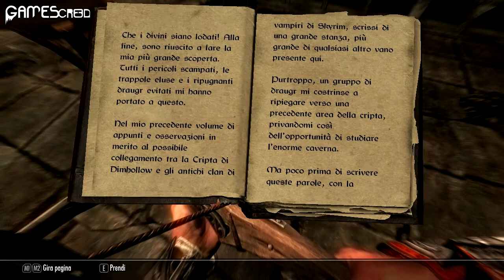Skyrim Dawnguard PC: Walkthrough Live - Il Risveglio | ep.2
Ciao a tutti ragazzi, sono AltairTheLegend e benvenuti nel secondo episodio del walkthrough in live di Dawnguard, la prima espansione per questo quinto capitolo della serie.

Trama:

Il signore dei vampiri Harkon è tornato. Grazie al potere di un'Antica Pergamena, intende compiere un'impresa al limite dell'impossibile: porre fine alla Tirannia del Sole. Ti unirai all'antico ordine dei Dawnguard per fermarlo? O diventerai tu stesso un signore dei vampiri?
Ricco di nuove missioni, luoghi, armi, creature e molto altro: la scelta definitiva sarà tua.

Steam : AltairTheLegend
Origin : AltairTheLegend
xfire : Altair1091
xbox live : AltairTh3Legend

Nel caso il video vi fosse piaciuto vi invito ad lasciare un bel
mi piace o un commento. Con questo è tutto ed alla prossima, ciao ragazzi.